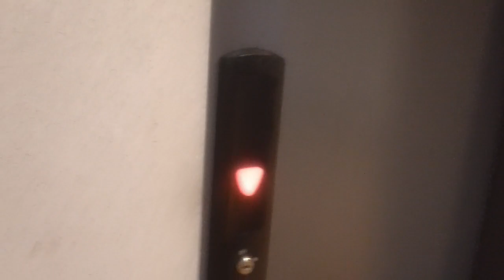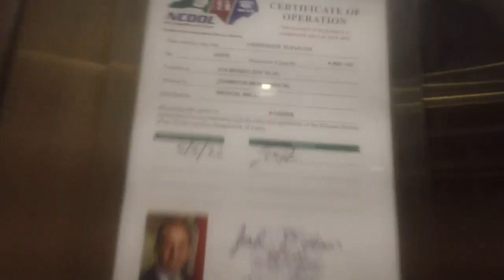Schindler HT 330A Elevator At Johnston Medical Mall, Smithfeild NC (2023 Take)